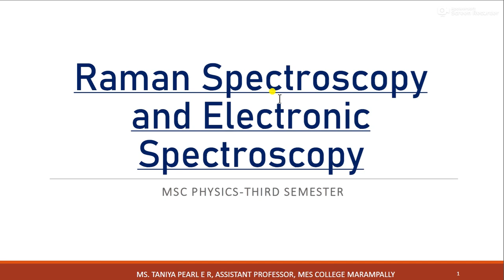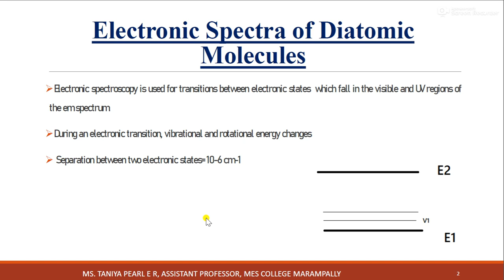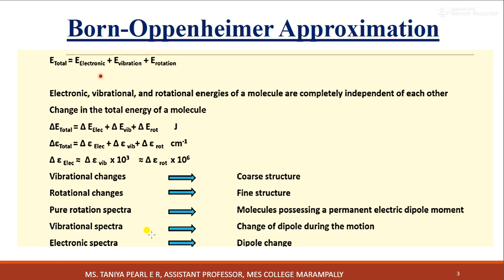Electronic spectra of diatomic molecules –Born Oppenheimer approximation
M.Sc. Physics-Atomic and Molecular Physics

Reference
1. Molecular Structure and Spectroscopy by G Aruldas
2. Fundamental of Molecular Spectroscopy by C N Banwell and E M Mccash
3. Atomic Spectroscopy by White